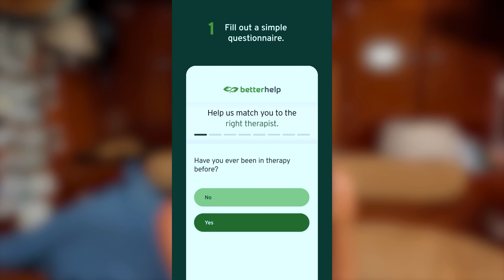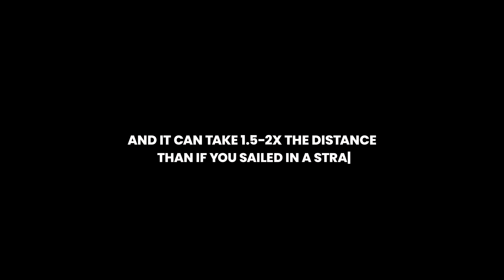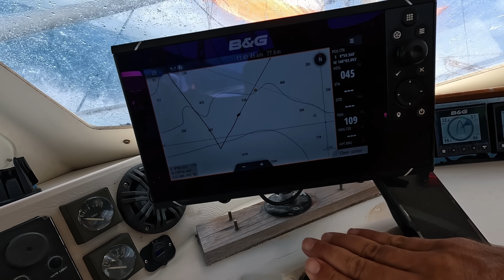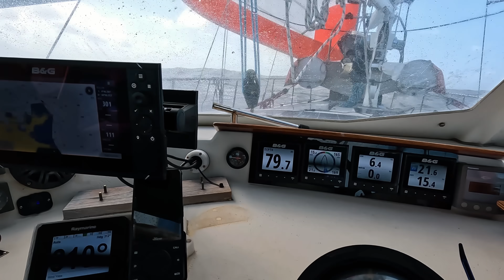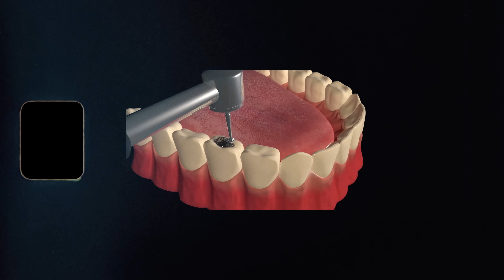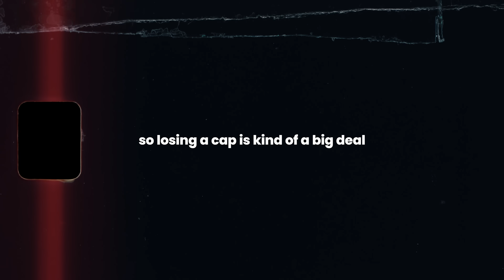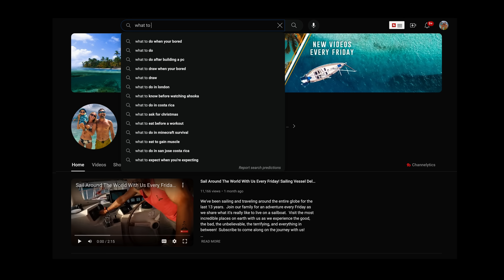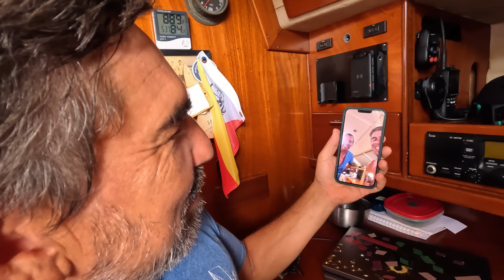LOST TOOTH 🦷 (A Very Rough Sail)...Sailing Vessel Delos Ep. 453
the comfort of your own home. and enjoy a special

We get absolutely ROCKED out there 😳 We just arrived back to French Polynesia, and we were ready to make some moves to a more protected anchorage...but the forecast was not in favor.  And after days of waiting around, we decided to brave the ROUGH conditions and trade one day of suffering in exchange for a peaceful anchorage and a good night's sleep.  We bashed straight into massive waves, strong headwinds, and current for hours...and all three of us were on the struggle bus.  It was every bit as gnarly as we had expected, and was definitely one of our more miserable sails we've had in recent memory.  But once we made it to our spiffy new backyard it was totally worth it!  And that's when things start to get realllllllly interesting...I really can't even describe to you our DIY dental saga...this one you're just going to have to see for yourselves!

Protect yourself from the sun!